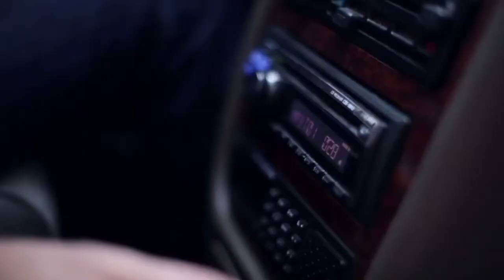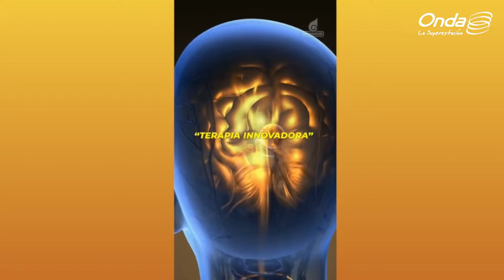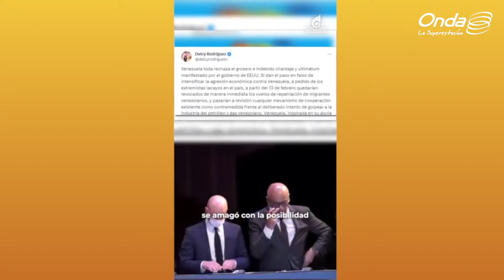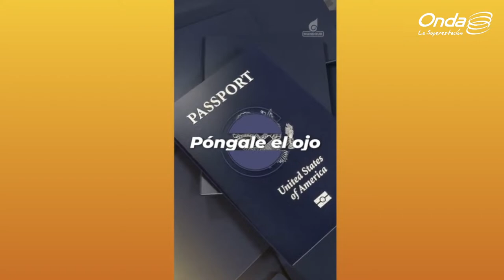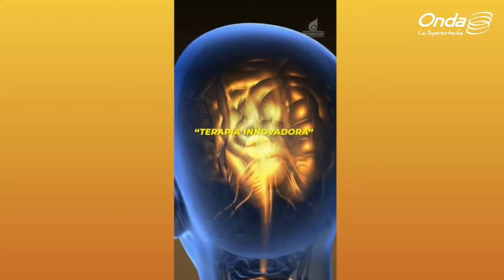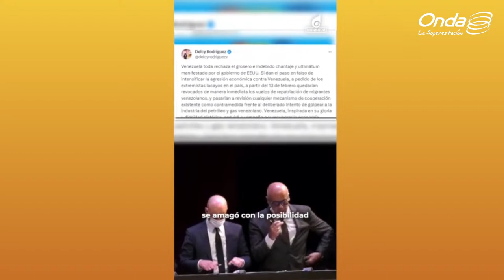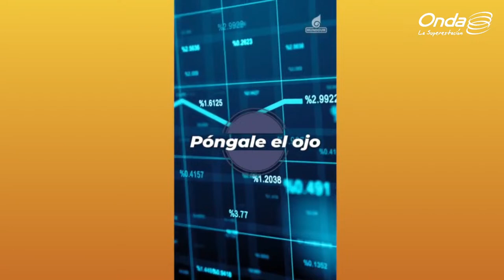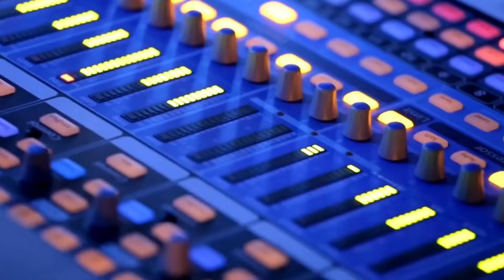19-03-24| ShirleyRadio - La nueva vida de Osmel Sousa en el Miss Universo | Onda 107.9 FM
Shirley Radio junto a Shirley Varnagy,  sale en vivo de Lunes a Viernes de 6:00 a 9:00 am a través de nuestra señal en radio 107.9 Fm

En este video en vivo encontrarás:

PRIMERA HORA
- Timeline de noticias
- Saime desmintió supuesta prohibición de ingreso de viajeros venezolanos con el pasaporte vencido con Vicky Herrera, presidente de la Asociación Venezolana de Agencias de Viajes y Turismo (AVAVIT)

SEGUNDA HORA
-¿Qué información se sabe del operativo especial del registro electoral en el extranjero? con Patricia Rojas, Venezolana residente en Chile, presidente de la asociación Venezolano en Chile, María De Los Ángeles León, Venezolana residente en México,  voluntaria de Venemex y Nancy Arellano,  fundadora de VENEACTIVA, organización fundada y dirigida por mujeres migrantes profesionales, venezolana residenciada en Perú desde 2013
- Crónicas de Peso con Emiliana España, creadora de contenido digital y productora

TERCERA HORA
-La nueva vida de Osmel Sousa en el Miss Universo
-La casa real británica siguen siendo tendencia entre secretos y polémicas con Núria Tiburcio, periodista de casas reales